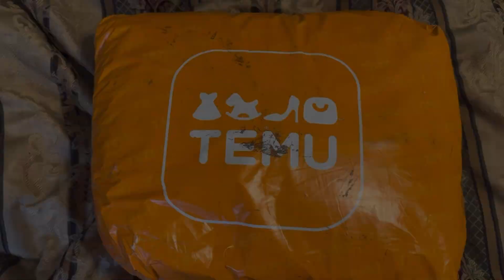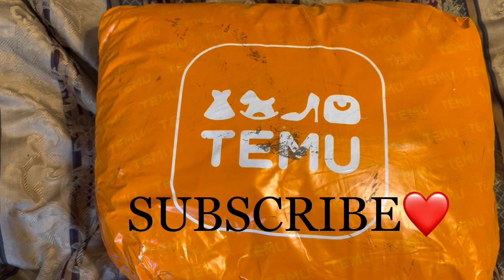TEMU Women Clothing Haul & Yeezy Slides? Close Up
TEMU Unboxing - Review